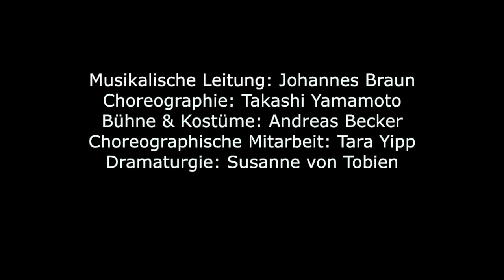"Pulcinella Sweet" Trailer ein Tanzstück von Takashi Yamamoto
"Pulcinella Sweet"
ein Ballett von Takashi Yamamoto
Musik von Igor Starwinsky : Pulcinella-Suite
・Aufführungsdauer ca. 25 Minuten